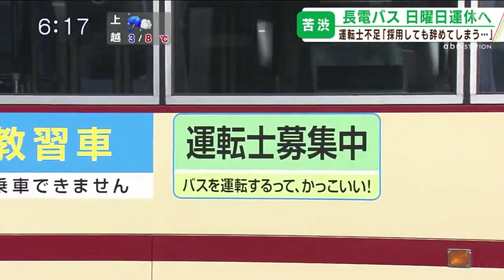長電バス 日曜運休の影響は 理由は〝運転士不足〟この1年で5人採用したものの14人が退社（abnステーション 2023.12.19）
長野市で路線バスを運行する長電バスが日曜日の運休を発表しました。ドライバーの時間外労働を規制する「2024年問題」を前に深刻な事態となっています。

地域住民の足となる路線バス。ここにも人手不足の波が襲ってきています。長野市を中心に路線バスを運行する長電バス。
来年1月21日から当面の間、日曜日の運行を11路線182本で運休すると発表しました。

■千曲市から（40代）
「子どもが学生とかだと日曜日に用事あると、ちょっと困る時はあるかもしれないなとは思いました」
■通勤で利用（40代）
「私が使っている路線も日々空いている状況も見ていますんで、まだ路線が残っているだけましなのかなって思うことはありますね」

「迷惑がかかる…」長電バスにとっても苦渋の決断でした。

■長電バス 乗合・乗用部長代理　高山和良さん
「採用してもそれ以上に辞めていってしまう。この1年で5人採用したんですが、辞めていく人数というのが14人」

その理由は、「運転士不足」です。長電バスの路線バスの運転士は74人。ダイヤを維持していくには99人が最低でも必要で、現在は高速バスや貸切バスの運転士が兼務で担っていると言います。
また、冬場は積雪や路面の凍結さらに、インバウンド客の需要もあり、運転士の労働時間はひっ迫します。

「スノーモンキーへの利用者が相当多くて、1台では乗り切れない日があって、増発ということも当然しておるんですけど、例年の対応で間に合うかっていうと、弊社だけではなかなか対応できないかなということも心配しております」

ICカードや定期券から見る路線バスの利用率は平日が86．3％なのに対し、日曜は4．9％。
影響が少ない曜日を選んだとは言え、運転士不足が続けば他の曜日への影響も考えられます。

「平日のダイヤを土日に変えてしまうとか、（平日の）本数を減らしていくっていうのもあるので」

新たな交通手段が見出せるか。課題は残されたままです。